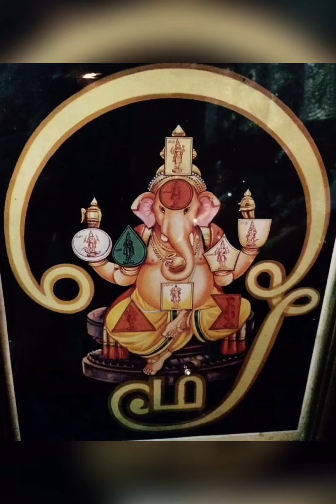பொம்ம பொம்ம vinayagar song